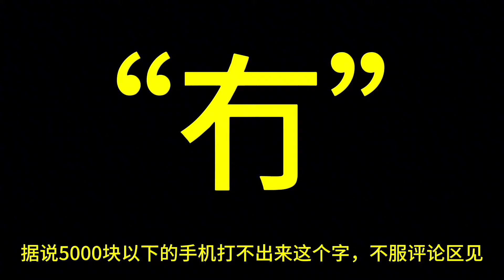开箱网上超火的发光气门醉帽，网上看着很炫酷！实际效果咋样？